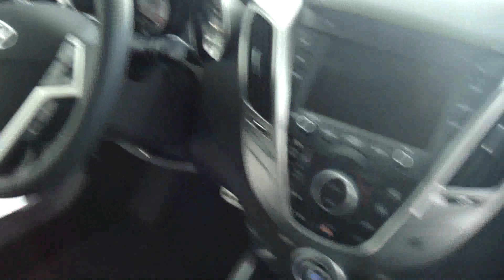Novo Veloster, da Hyundai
Hyundai lança Veloster
Imagens: André Marinho, do caderno Automóvel do Diário do Nordeste